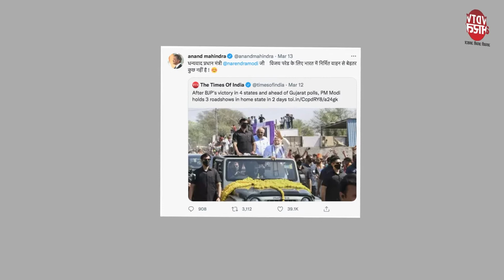PM Modi के दीवाने हुए Anand Mahindra | मोदी ने Thar से किया Road Show | VDTV Bharat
Gujrat गए PM Modi ने ताबड़तोड़ 3 Road Show कर डाले । जिसमे एक Road Show देख कर देश के मशहूर उद्योगपति Anand Mahindra बहुत खुश हुए और दिल खोल कर PM Modi की तारीफ कर डाली,दरअसल पीएम मोदी ने रोड शो के लिए Mahindra Thar का इस्तेमाल किया था | जिस Thar पर PM Modi सवारी हो कर रह Road Show कर रहे थे उस थार को Mahindra  ग्रुप के चेयरमैन Anand Mahindra इतने खुश हो गए की उन्होंने PM Modi के Road Show की खबर को शेयर करते हुए लिखा की धन्यवाद PM Modi जी!